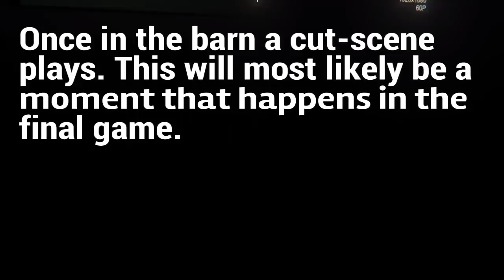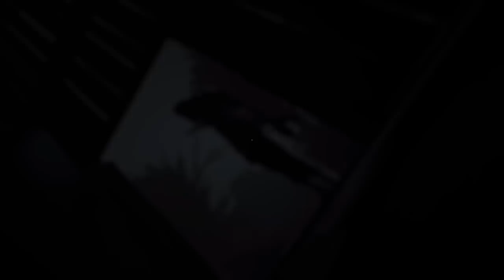Outlast 2: Hidden Secret Areas | Unused Areas | Oob Barn Location | Bridge | Swimming Glitches DEMO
Outlast 2 Secret Areas and Glitches Galore with commentary, trailers, hiding and Oob Barn Location Tutorials, Swimming and Unused Areas in the Outlast 2 Demo by Developer Red Barrel Games on PlayStation 4, Xbox One and PC.

Today we play more Outlast 2! Like the first time wasn't scary enough we're going up close and personal with the enemies and their inept AI and encounter a few, some game breaking, glitches and hidden areas and cut scenes. I'll be making a Part 2 as I have plenty more to show.

"No conflict is ever black and white. But once the dust has settled, the victors get to decide who was right and who was wrong. Who is good and who is evil. Human nature pushes us to extremes of violence and depravity, which we then justify by divine inspiration and a promise of paradise to come. Horror rises from desperation and blind faith. OUTLAST 2 will test your faith, pushing players to a place where going mad is the only sane thing to do."
―The game's description.

Outlast 2 (stylized as Outlast II) is an upcoming first-person survival horror video game that's currently in development by Red Barrels Games. It serves as an indirect sequel to Outlast and is set to be released in spring, Q1, of 2017 for PC, PlayStation 4, and Xbox One.

The game will take place in the same universe as Outlast, but it will feature different characters and a different setting.

Like the two previous titles, the game is built in Unreal Engine 3, but slightly modified. Developers commented that in this way, they can take all the assets from previous games, such as animations, scripts, etc. Players are able to run and crouch behind objects to avoid their pursuers, as well as hide within various places, whether it be an empty barrel or a pool of water. There is a limited sprint mechanic, which will decrease the more the player runs. The movement system was also reworked allowing players to slide when running. The Camcorder makes its return, with a slightly different HUD and overall appearance. Its night vision can be implemented to help the player navigate through darkness, however batteries are required to keep the camera running. Philippe Morin also noted that enemy AI is being remade from scratch and their patterns will differ from the first game.